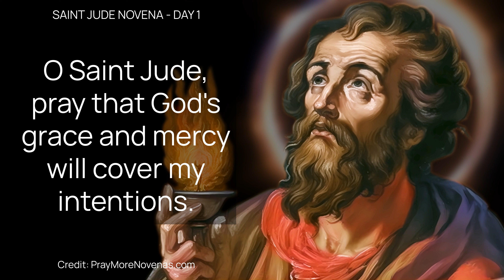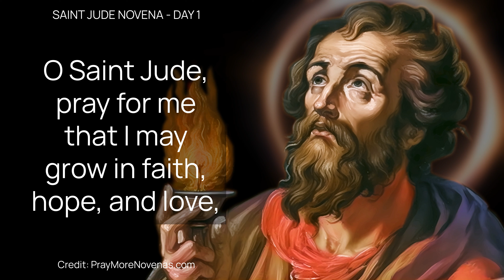Day 1 Saint Jude Novena - A Miracle for Lost Causes & Desperate Situations • Catholic | HALF HEART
Join us in prayer and devotion for the special intercessory power of St. Jude, patron saint of lost causes, hopeless and desperate situations.
Being one of the original Twelve Apostles we find solace in his message which encourages perseverance even in our harshest times. Through the Saint Jude Novena, may you be blessed with strength and hope to face all that life throws at you.

God Bless - HH

The Novena of Saint Jude, traditionally observed from October 19 to October 27, this powerful prayer can be recited as often as you need his profound intercession.

TIMESTAMPS BELOW or Use Chapters in the Youtube Video Navigation

TIMESTAMPS:
00:00 - Saint Jude Novena
01:12 - Daily Prayer
01:59 - HALF HEART